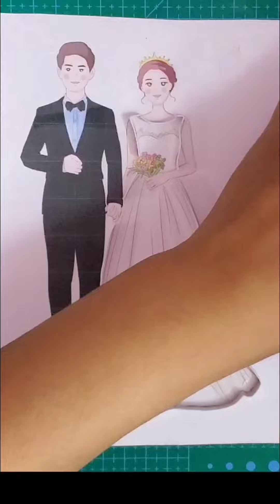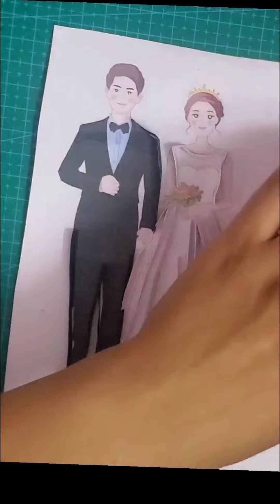Let's make a quilling portrait and frame.Tutorial❣️